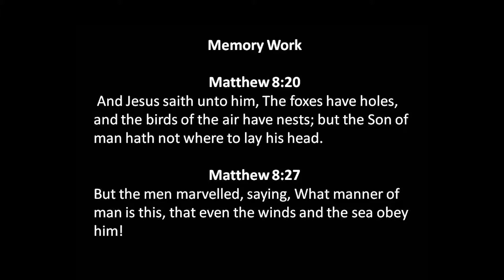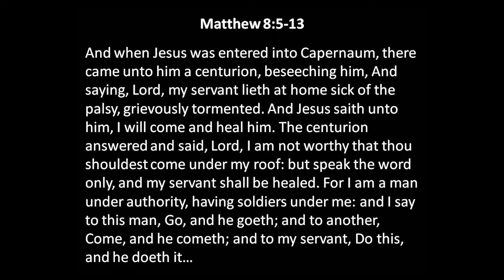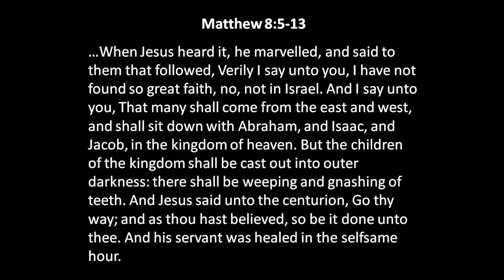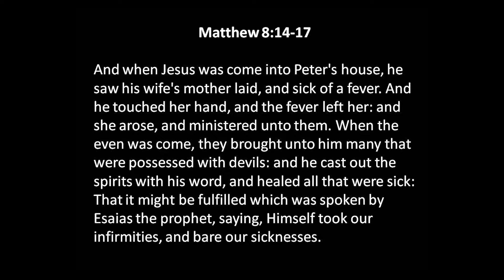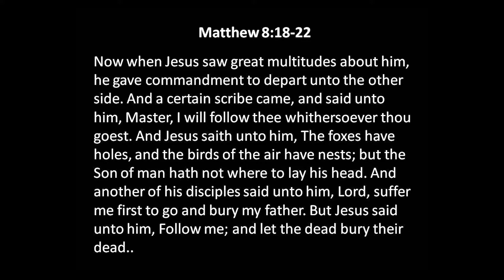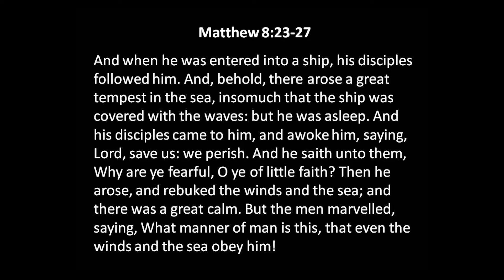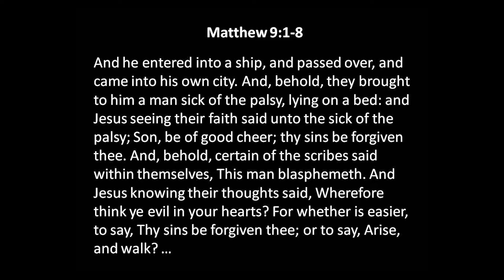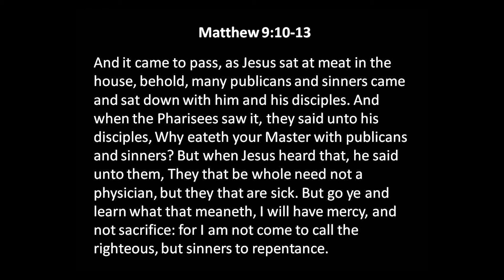Lesson on Matthew 8-9 - Oct 15, 2017 PM - Bill Boyd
Brother Bill Boyd helps to prepare our young folks for the next Bible Bowl by reviewing Matthew 8-9:13.